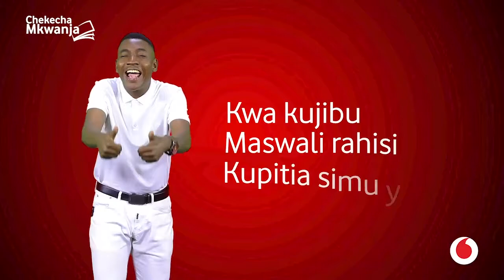GOOD NEWS: AZANIA BANK Wazindua HUDUMA MPYA ya (TAP & GO), WATEJA Wake SASA Full SHANGWE..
Benki ya Azania inayomilikiwa na mifuko ya hifadhi ya jamii imezindua huduma ya Azania Tap & Go ikiwa ni muendelezo wa kuboresha huduma za benki hiyo zinazotolewa kidijitali.

Kwa miaka kadhaa benki ya Azania imechukua hatua kubwa kuhakikisha inakua na kuboresha huduma zake kwa Watanzania.